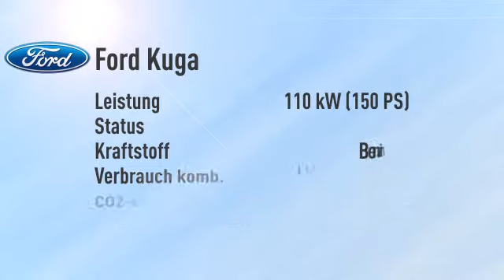Ford Kuga Kuga 1.6 EcoBoost 4x2 Titanium/Navi -24%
Endpreis: € 24.440,22 - 0 km - . Weitere Details:
SUV/Geländewagen, Power{kw=110.0} KW, Schaltgetriebe, blau